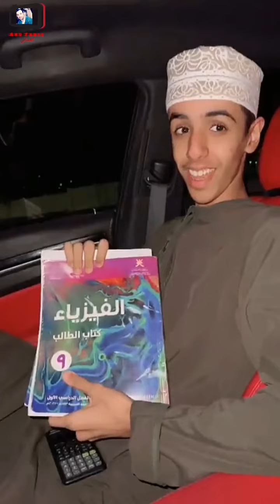سعيد الحشر/ فريق عون صحار التطوعي